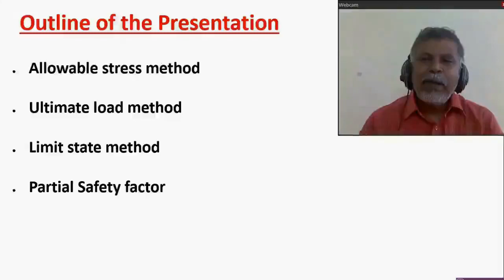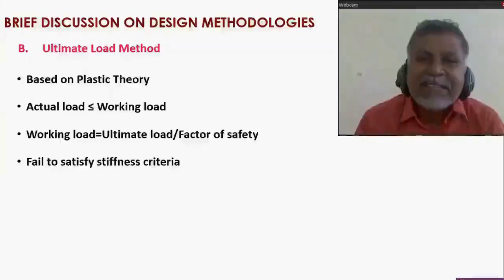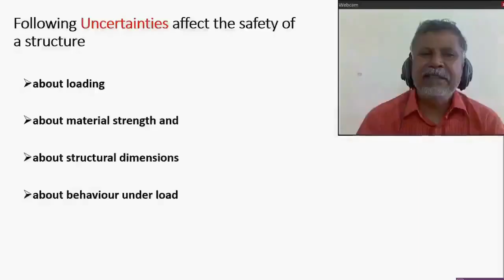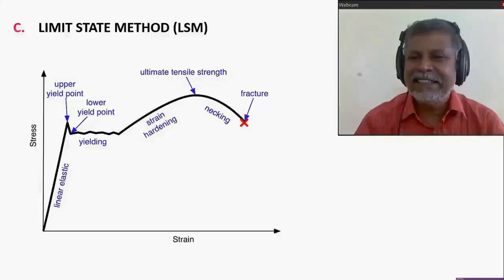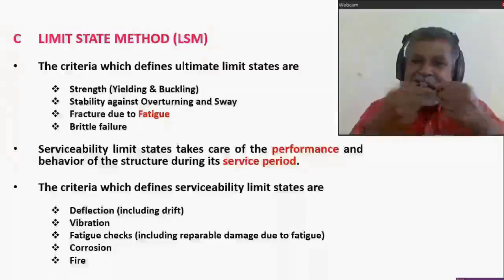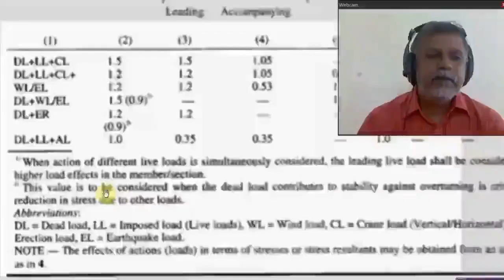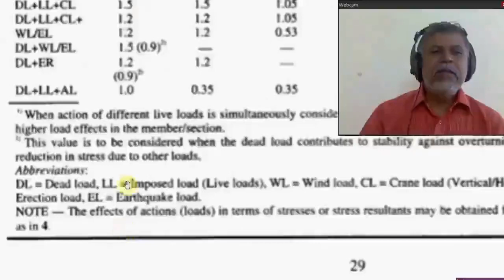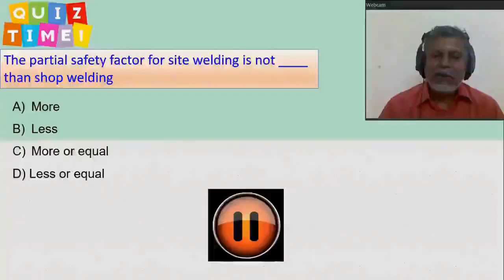Limit state design concepts| IS 800-2007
This video discuss about the working stress, ultimate load and limit state design concepts. Is 800-2007 codal provisions are also discussed in detail.